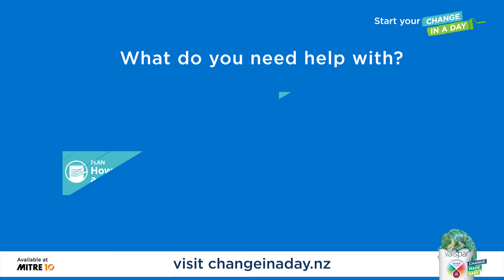What's an 'undertone', and how do you find the right one?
Get tips on finding the right colur match for base layers.